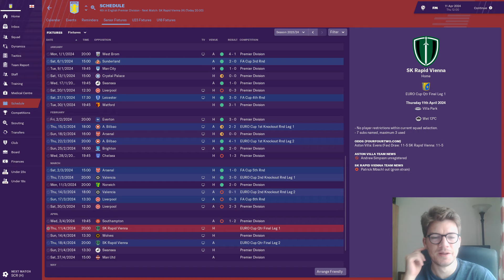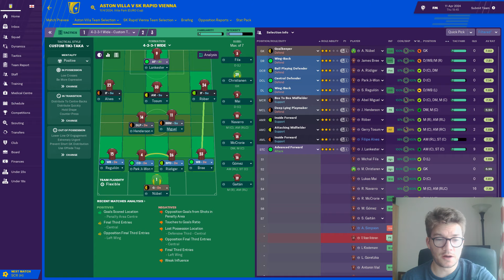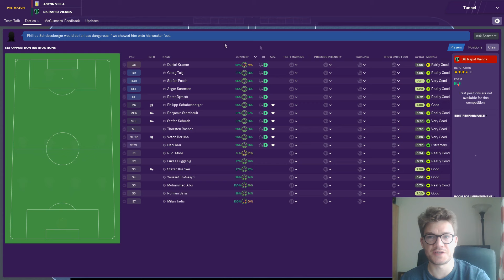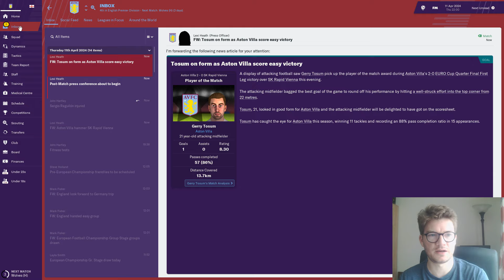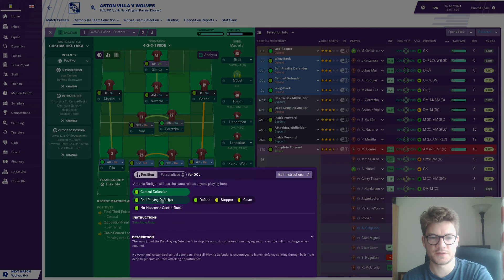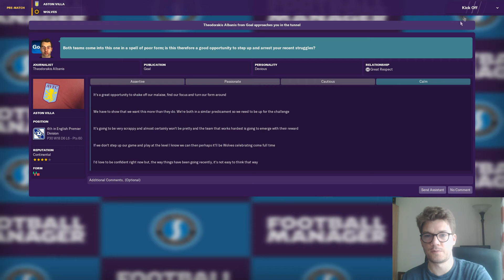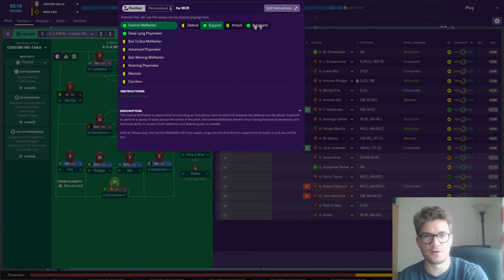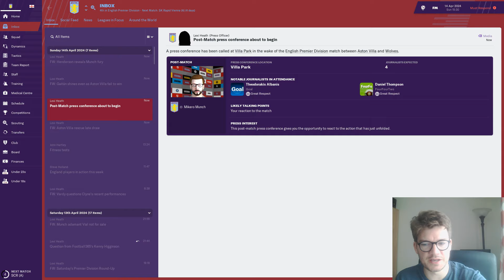Football Manager 2019 - Fallen Giants - Aston Villa #50 - Mr Angry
Welcome to the 50th episode of my Football Manager 2019 Aston Villa series.

It's been quite the ride so far and I am pushed to the limits of my patience today in an episode which pretty much sums up the series so far!